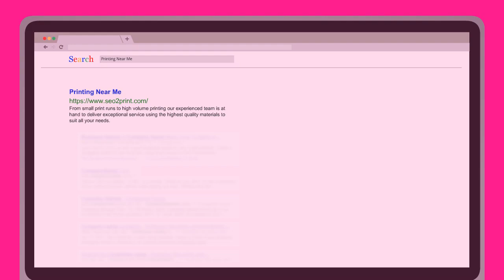Printing Near Me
From small print runs to high volume printing our experienced team is at hand to deliver exceptional service using the highest quality materials to suit all your needs.

Business Hours:
Monday – Saturday 24 hours a day
Sunday - Closed

Name:
SEO2Print Ltd

Address:
Aymesbury, Wright's Green Ln, Bishop's Stortford CM22 7RL, United Kingdom

Plus Code:
R5MP+HG Bishop's Stortford, United Kingdom